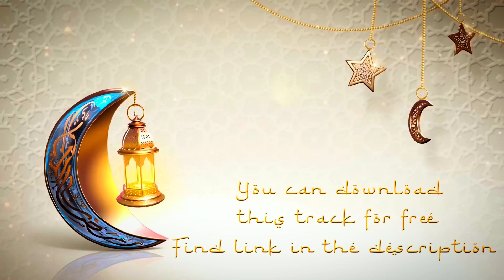Beast Islamic Ringtone 2022/New Naat Nazam Ringtone/Beautiful Islamic Ringtone 2022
Description

Islamic Instrumental Ringtone 2021/Islamic tone/Popular Arabic ringtone